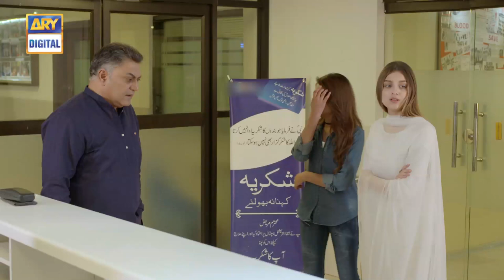Moray Saiyaan Ep 22 - 9th April 2017 - ARY Digital Drama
Moray Saiyaan Episode 22 - 9th April 2017 only on ARY Digital Official YouTube Channel.

Moray Saiyaan is a story of two love birds –  Ghaziyan and Zubairia. Like every other woman Zubairia had a dream to be a princess and life gave her something more than she dreamt of. The love of Ghaziyan.

A man like Ghaziyan who is ready to accept Zubairia against all odds, who not just madly loves her but fights with everyone to make her his own. He marries her and makes her the happiest woman. It’s hard for Zubairia to believe that someone as loving as him can be in her life.

Director: Nadeem Siddique

Cast:

Uzair Jaswal as Ghaziyan
Neha Rajpoot as Zubairia
Irsaa Ghazal as Zakia
Firdous Jamal as Waris Afridi
Kinza Hashmi as Nimra
Ali Kazmi as Dr. Altamash
Aisha Tor as Dr. Farah

Timing:

Watch ‘Moray Saiyaan’ Every Sunday at 10:00 pm only on ARY Digital.